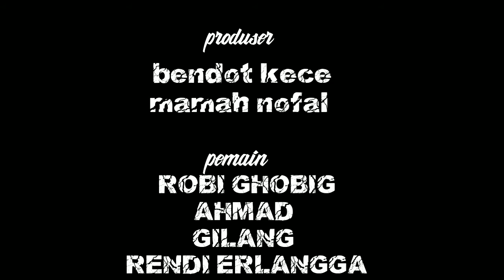vidio ngakak banci kaleng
selamatt menontonn...
judul:🎬//jedot po.on pisang//

   #  keterangan conten//

conten ini menceritakan tentang keseharian kesarian kami yang selalu kocak dan selalu ngelaba.agar bisa menghibur para pemisra di mana pun berada..
kami segenap ceator aska mengucap kan beribu ribu terima kasih atas dukungan dan do'a nya sehihangga channel kami tetap hadir dan mengibur teman teman dan sodara sodara semua nya...di mana funberada

konten ini tida berbau kekerasan
atow melibat kan anak di bawah umur
dan jika ada keslahan dalam kata atow pun peran kami ada yang salah mohon di maaf kan .yang sebesar besar nya..

film//dan komedi
judul conten://( jedot po.on pisang